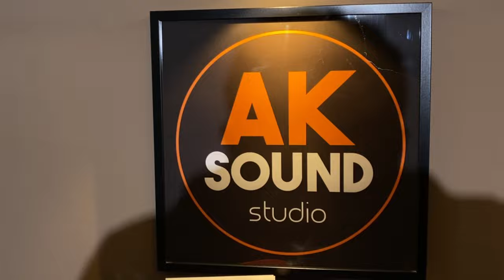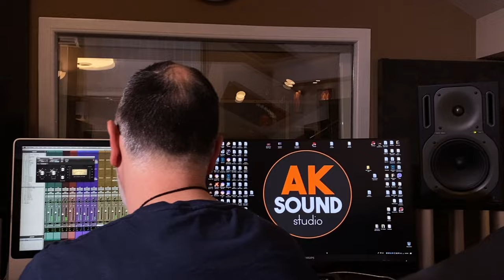Goran Babić Baki - Janino kolo @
Muzika:narodna,obrada Goran Babic Baki
Aranžman :Aleksandar Kovacevic, Goran Babic
Snimanje i miks: Aleksandar Kovacevic
Studio: AK Sound
Harmonika :Aleksandar Kovacevic
Violina : Perica Vasić
Gitara :Goran Babić Baki
Video : Danijel Đoković